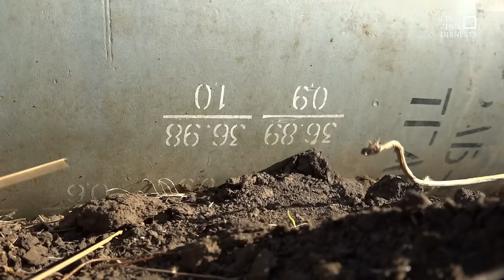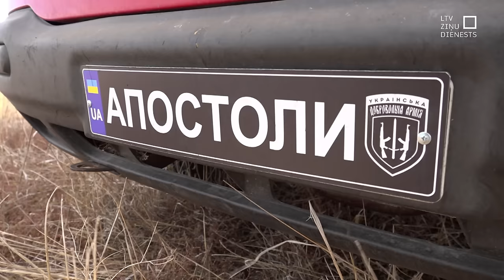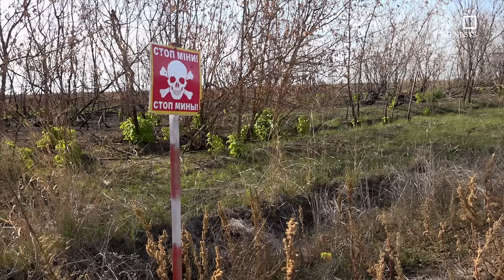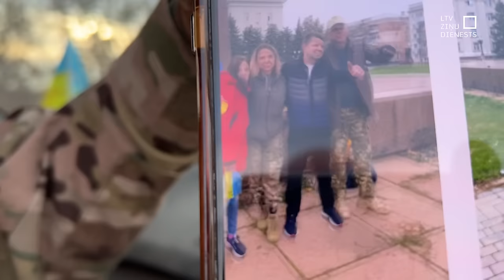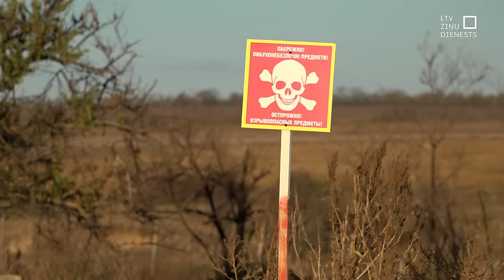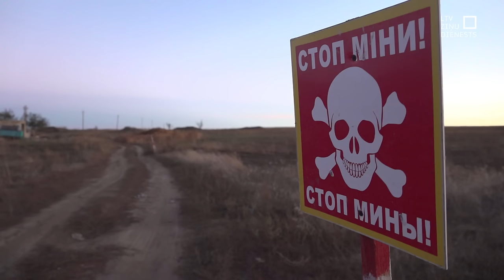"Aculiecinieks" - Apustuļi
Ar brīvprātīgo atmīnēju komandu, kura sevi sauc apustuļi “Apustuļi”, ierodamies kādā laukā pie Hersonas un Mikolajivas apgabala robežas. Komandu vada Jurijs. Viņš brīvprātīgi darbojies Ukrainas brīvprātīgo armijā. Ukraina tagad ir viena no mīnētākajām, ja ne mīnētākā valsts pasaulē. Aplēses - 174 tūkstoši kvadrātkilometru Ukrainas teritorijas ir piesārņotas ar mīnām un nesprāgušu munīcijas. Tās ir divas ar pusi Latvijas.